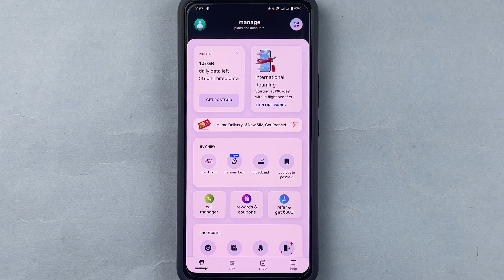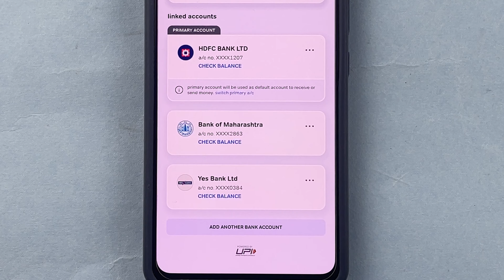Airtel Payment Bank me Dusra Account Kaise Jode? Add / Link Another Bank Account in Airtel Thanks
Learn how to add another bank account or extra bank account in Airtel Payment Bank. You can easily add another bank account in the Airtel Thanks application. To add another bank account in Airtel Payment Bank open Airtel Thanks application on your mobile, log in to your account, and follow the steps given in the video.